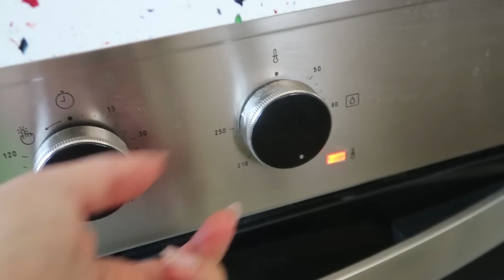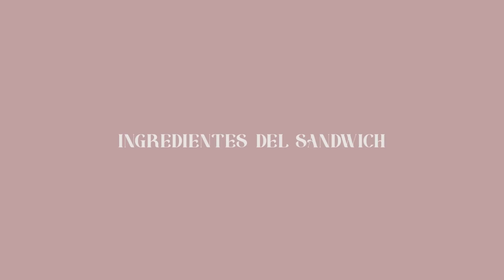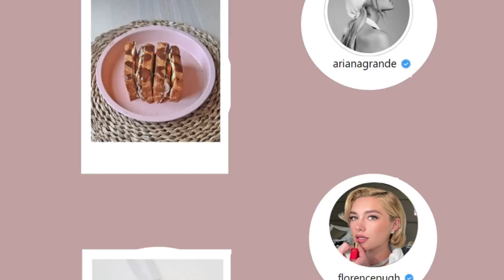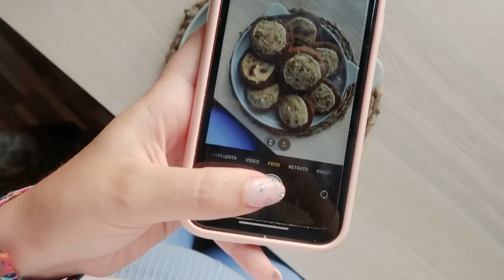Recetas Virales de Famosas A PRUEBA 2 l Taylor Swift, Rosalia, Ariana Grande, Florence Pugh